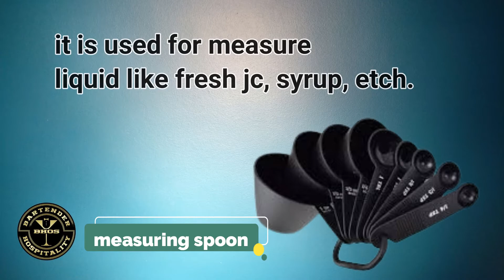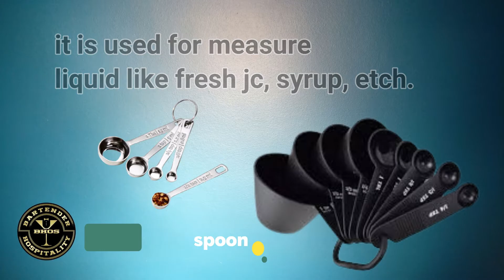All Bar equipment & their uses (2).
saya lanjutkan lagi mengenai "all bar equipment" bagian kedua, di video ini sudah ada nama alat-alat bartender untuk bekerja beserta fungsinya, semoga bermanfaat jika ada saran dan masukan silakan tulis di kolom komentar dan jangan lupa LIKE, SHARE & SUBSCRIBE jika kalian suka dengan video ini, terima kasih salam bartender indonesia.

follow juga.
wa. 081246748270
Jl trijata no 8 denpasar, bali indonesia
bhos bartender open for bartender class, jika ada yang berminat mengikuti pelatihan bartender bisa chat no wa diatas untuk lebih detailnya, terima kasih.